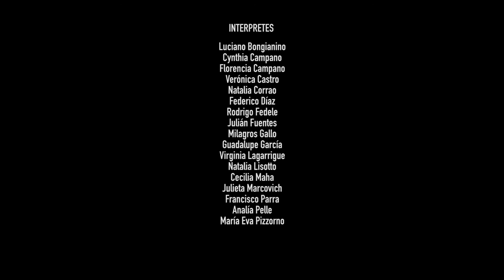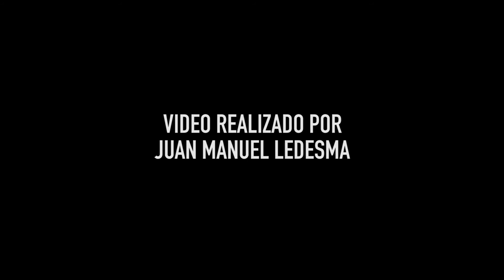TRAILER 2: HAMLET DUELE O EL ECO DE LOS APLAUSOS QUE YA NO RESUENAN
Sábados de Octubre y Noviembre a las 18hs.
Espacio Sísmico (Lavalleja 960)
Reservas: Alternativa Teatral